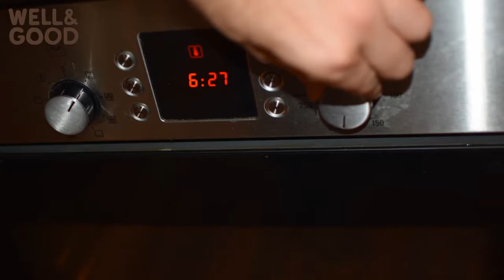Gluten Free Choc Mousse Cupcake Recipe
This is a chocolate mousse cupcake recipe that's super simple using the Well and good mix. It's also gluten, soy and nut free!